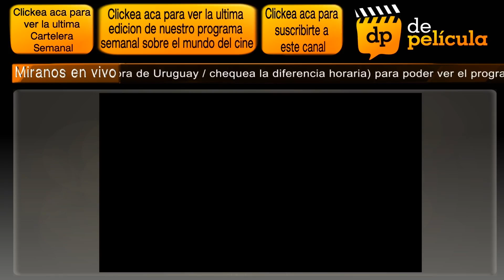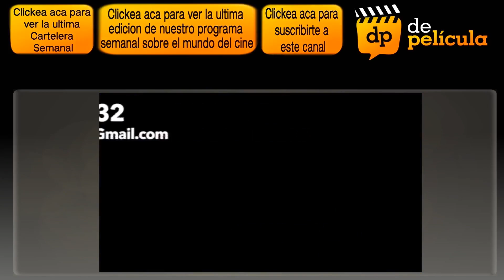CARTELERA DE CINE SEMANAL - El espejo de los otros / Hitman Agente 47 / Ricky and the Fash